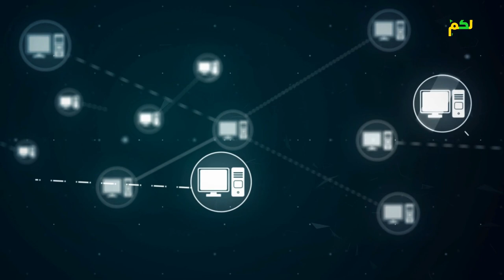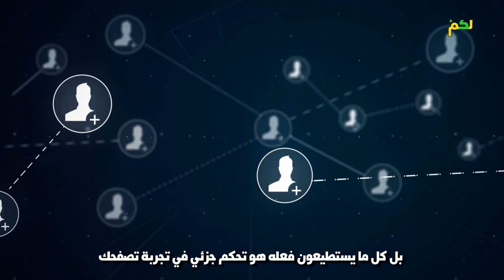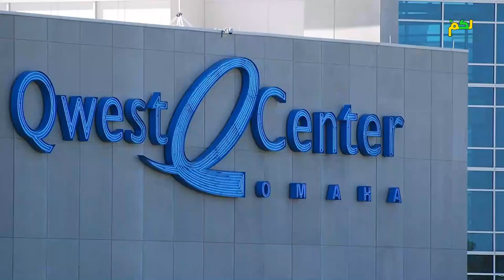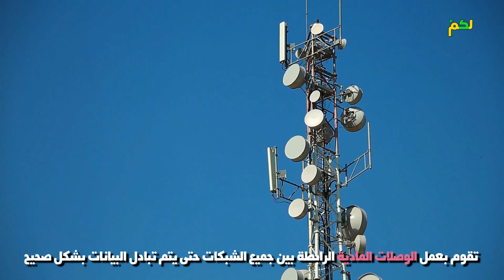وثائقي / من يملك الانترنت؟ اكتشف معلومات وحقائق لاتعرفها/ لكم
هل تساءلت يوماً: من يملك الانترنت ؟
من المؤكد أنك مُستخدم لـِ شبكة الإنترنت ، وأنك تملك جهازًا واحدًا على الأقل تدخل من خلاله الشبكة العنكبوتية، فهل تبادر إلى ذهنك يومًا سؤال من يملك الانترنت ؟ الجواب شيء من إجابتين، الأولى هي أن الشبكة يملكها أكثر من شخص، والثانية هي أن الشبكة لا يملكها أحد، فأيهم هي الإجابة الصحيحة؟ هذا ما سوف تتعرف عليه عزيزي متابع موقعنا، إذا قرأت الموضوع التالي فتابع معنا.
من يملك الانترنت
كيف تعمل شبكة الإنترنت ؟
إن الجسم الفعلي لشبكة الإنترنت والذي يسمى «The physical network»
هو المسؤول الأول عن الحركة المرورية
 شركات عملها هو القيام بتزويد خدمة الإنترنت وهي تسمى «Internet service provider – isp»، ومن هذه الشركات ما يلي:
مزودي خدمات الانترنت
مزود IBM.
مزود Sprint.
مزود Qwest.
مزود AT&T.
مزود UUNET.
مزود Level 3.
مزود Verizon.

قناة( لكم )
قناة تأخذك برحلة فى جميع انحاء العالم
♥ ♥ ♥ ♥ ♥ ♥ ♥ ♥ ♥ ♥ فضلا وليس امرا اخى الكريم ♥ ♥ ♥ ♥ ♥ ♥ ♥ ♥ ♥ ♥ ♥
لاتنسى الاشتراك وتفعيل جرس الاشعارات ليصلك كل جديد
تابعنا ايضاَ على :
لكم